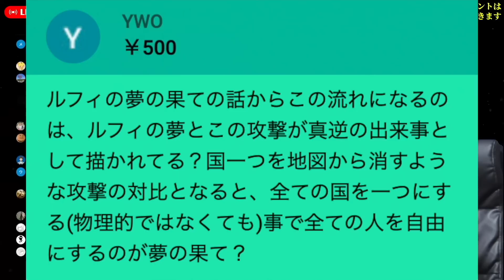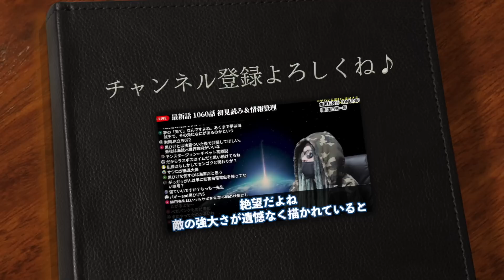巨大な麦わら帽子はズバリ・・・【ワンピース ネタバレ】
ONE PIECE史上最大の謎「巨大麦わら帽子」は一体なんなのか。【ワンピース ネタバレ】【ワンピース 考察】

黒ひげがコビーを誘拐した目的がヤバすぎる…！誰も気づいていない“能力者化”の伏線【 ワンピース 1059話 最新話 考察 】
黒ひげがコビーを誘拐した目的がヤバすぎる…！誰も気づいていない“能力者化”の伏線【 ワンピース 1059話 最新話 考察 】 ※ジャンプ ネタバレ 注意
ベガパンクが生み出したセラフィムはさらに強化される！能力者と海楼石を組み合わせる研究の実態とは！【 ONEPIECE ワンピース 考察 】
"ウタの◯◯"は最初から決まっていた！？ウタは何故"◯◯"されなかったのか. ※ネタバレ注意【ONE PIECE FILM RED】
ルフィの"夢の果て"の正体＆ルルシア王国を崩壊させたイム様の"ウラヌス"※ネタバレ注意【ONE PIECE 1060話】
消されるサボとルフィの夢の果て！五老星とイム様の目的がヤバすぎる！【 ワンピース 1060話 最新話 考察 】
サボに放たれた攻撃の伏線がヤバすぎる！「16」という数字が重要だった！？【 ワンピース 1060話 最新話 考察
史上最凶兵器"ウラヌス"は800年前の"巨大な天空王国"...16発の砲撃の衝撃の意味※ネタバレ注意【ONE PIECE 1060話】
イム様が使うウラヌスで古代兵器の全貌判明。全てつながる驚愕の共通点。【 ワンピース 1060話 最新話 考察 】